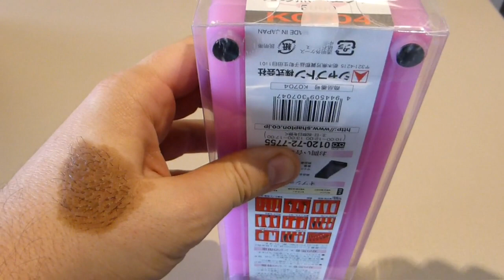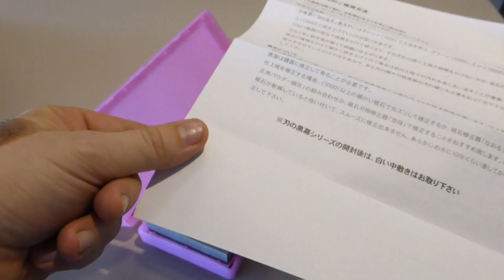Unboxing e Review da pedra de afiar Shapton 5000 - Faca do teste: Tramontina Century 3 polegadas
Nesse vídeo eu falo um pouco sobre a pedra cerâmica Shapton 5000, fazendo um teste bem rápido com a mesma, usando para isso uma faca Tramontina Century.